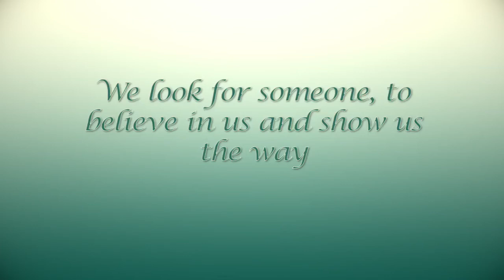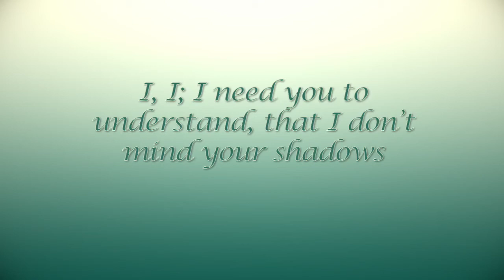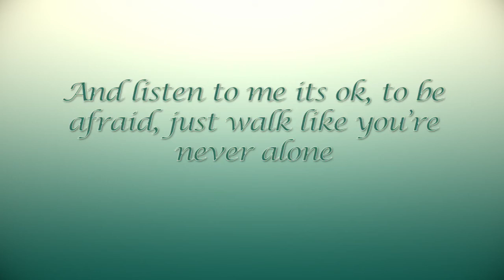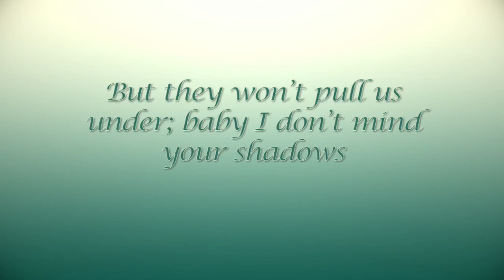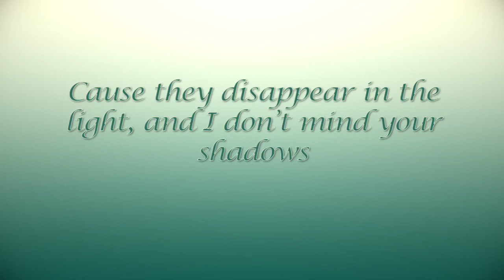Shadows- Sabrina Carpenter Lyric Video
This is one of my many favorites off of EVOLution | I OWN NOTHING! (c)2016 Hollywood Records and Sabrina Carpenter | Made with iMovie and PowerPoint | Please leave a like, comment, share and subscribe for more

(this is one of my last lyric video descriptions with this format)